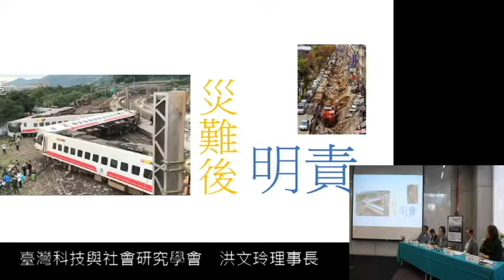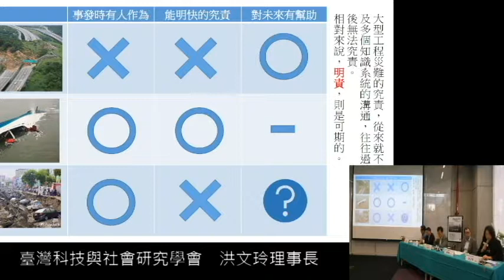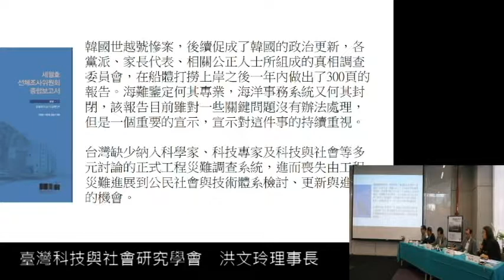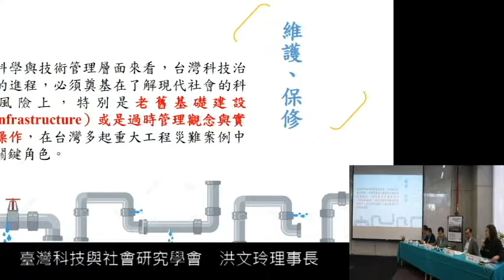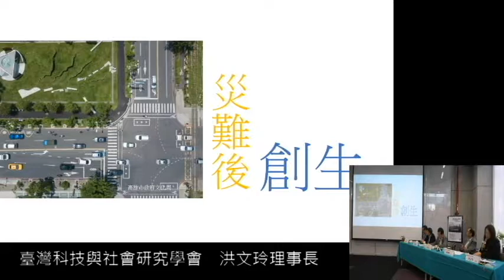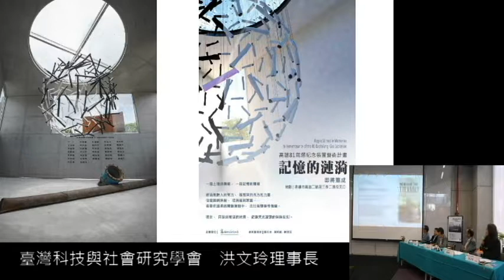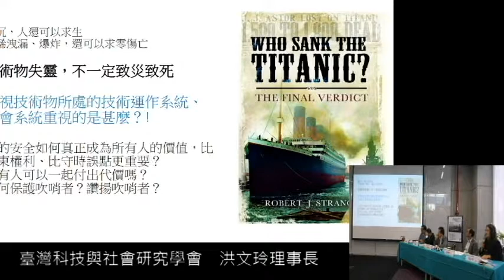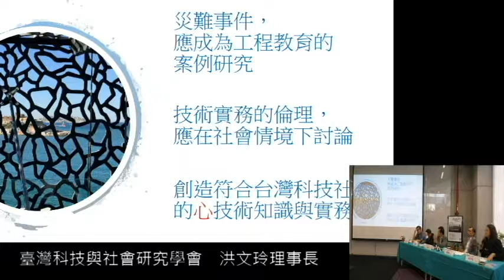洪文玲 教授 | 20181105 臺灣風險社會論壇